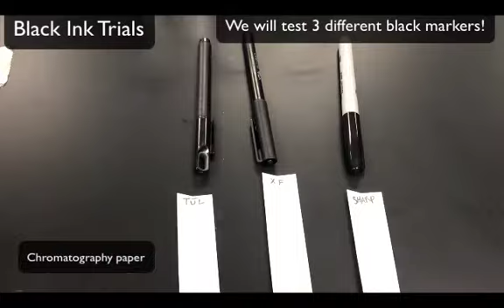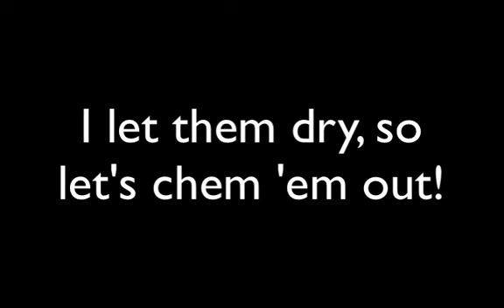Black Ink Trials!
Chromatography comparison of black inks